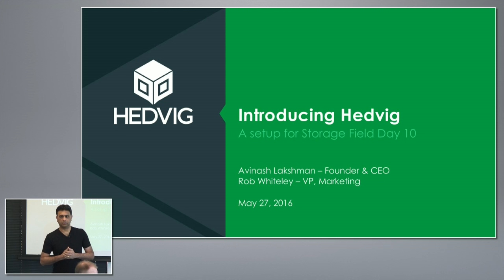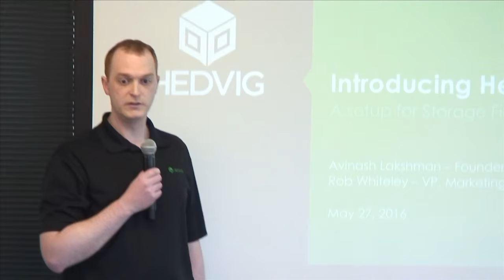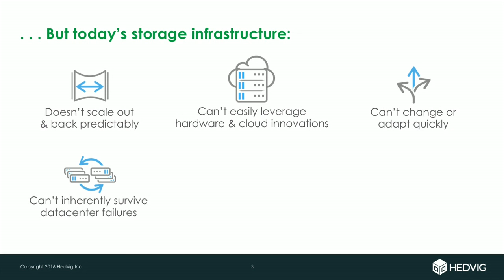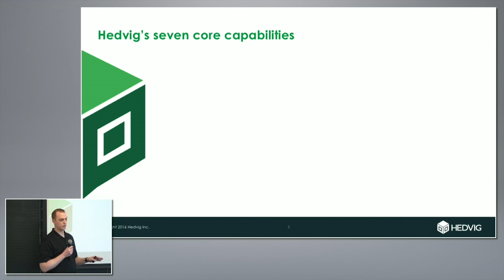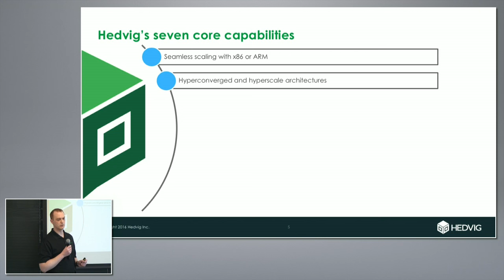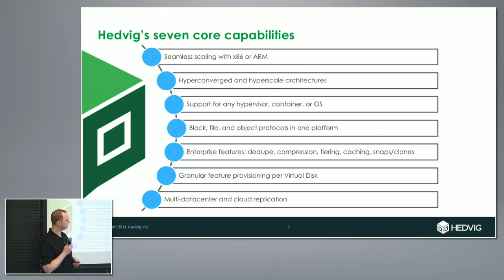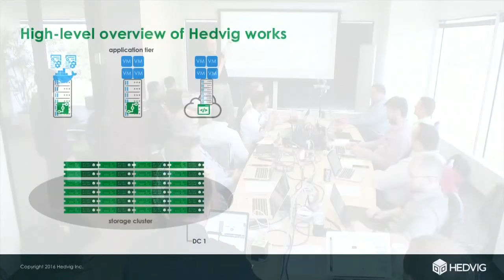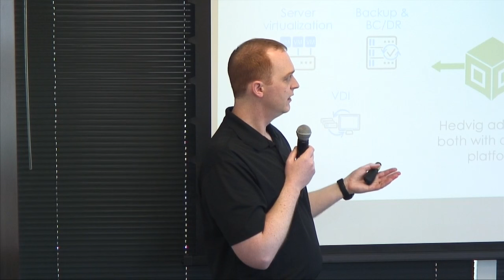Hedvig Introduction and Technology Vision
Avinash Lakshman, CEO and Founder, and Rob Whiteley, VP of Marketing, introduce Hedvig and discuss their technology vision as well as giving an overview of their unique solution.

Recorded at Storage Field Day 10 on May 27, 2016.